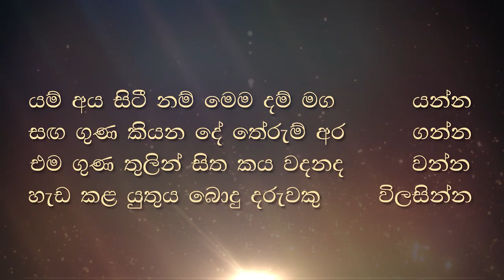යන්දුන්නිමිත්තන් අවමංගලන්ච යන ගාථාවේ තේරුම පහදාදෙන්න